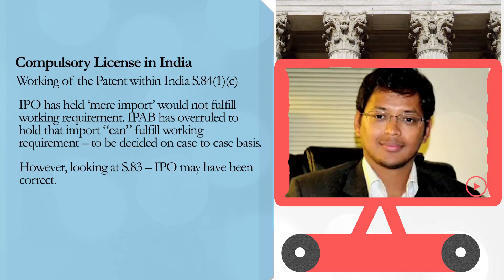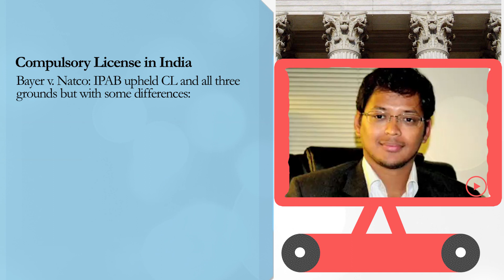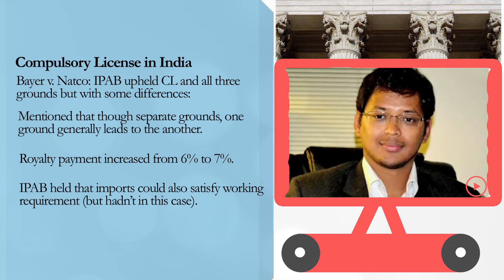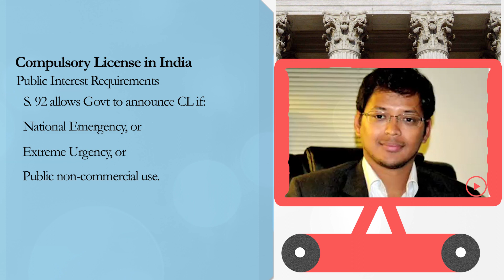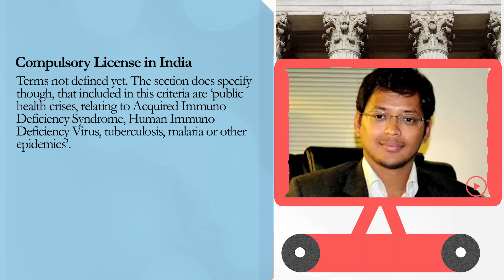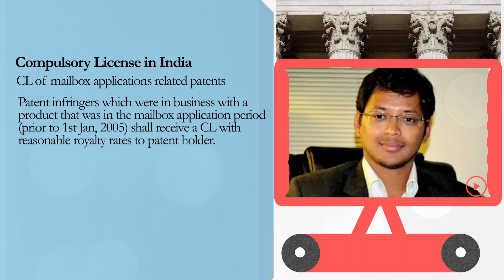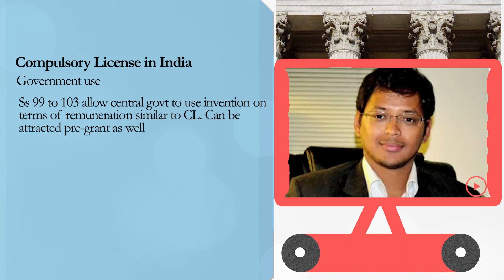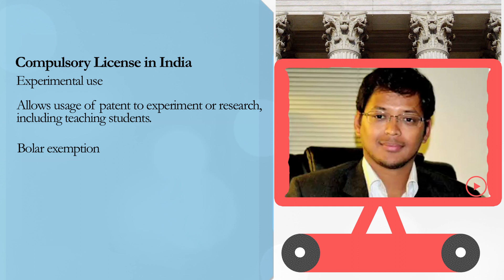Compulsory Licensing others 3